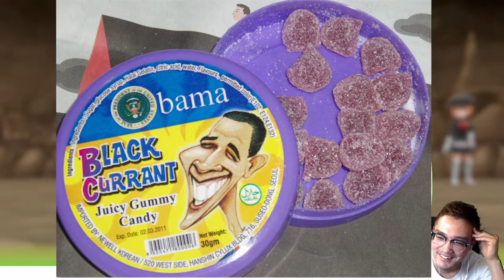Pokemon Let's Go Eevee Nuzlocke Challenge - Part 4 - Never Have I Ever Played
This one's a bit late.
Forgive me mi'lord's.